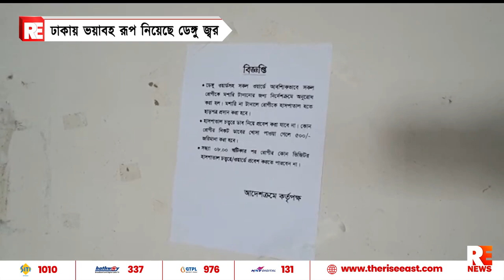ঢাকায় ভয়াবহ রূপ নিয়েছে ডেঙ্গু জ্বর